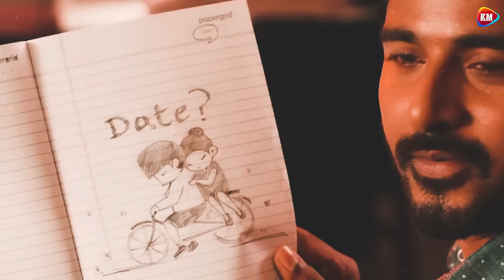Tora Dekhi Gori Mora Dil Re | Khortha Lofi | Lyrics Video | Jiya Mora Lage Na | Dj Vicky And Rocky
Tora Dekhi Gori Mora Dil Re | Khortha Lofi | Lyrics Video Full Song | Jiya Mora Lage Na | Dj Vicky And Rocky

Produced By : Dj Vicky x Dj Rocky
Artwork By : RockyEditor
Video Edit Help : Avnish,Pintu,Vicky

Khortha Song Lyrics.

Jiya Mora Lage Na Hay Tor Bina Haa
Ave Na Chain Sajani Jeena Nahi Mora Hay
Tor Bina Haa Tor Mai Kurban Sajani

1.Tora Dekhi Gori Mora Dil Re Dhak Dhak Kahe Dhadke Laga Hai Bhaile Piritiya Manva Tabhi Bah Ke

2.Dila Milai Tho Hu Mana Milai Le Sang Mora Jivan Ke Jodi Milai Le
   Dila Milai Tho Hu Mana Milai Le Sang Mora Jivan Ke Jodi Milai Le

3.Aaja Na Hath Mila Le Dil Se Dil Mila Re Pyar Dile Khilare Naina Se Nain Mila Le

4.Tora Dekhi Gori Mora Dil Re Dhak Dhak Kahe Dhadke Laga Hai Bhaile Piritiya Manva Tabhi Bah Ke

5.Hamen Apan Zindagani Re Tora De Deli Sanam Tohare Se Pyar Hai Saccha Re Le Le Khuda Ke Kasam

6.Dila Milai Tho Hu Mana Milai Le Sang Mora Jivan Ke Jodi Milai Le
  Aaja Na hath Mila Le

7.Dila Milai Tho Hu Mana Milai Le Sang Mora Jivan Ke Jodi Milai Le

8.Tora Dekhi Gori Mora Dil Re Dhak Dhak Kahe Dhadke Laga Hai Bhaile Piritiya Manva Tabhi Bah Ke

9.Dil Ke Na Aur Tadpa Sajani Pass Aai Jo Aai Ke Toi Thoda Dil Mai Re  Chan Dilay Jo Chan Dilay Jo

10.Hum Na Bacha Bai Dhani Tor Bina Sajani Mor Mohani Toh Hi Re Jeevan Sangini Saanse Mein Toh Hi Bas Qaile Re Sans Badle Sanam
  Bechaini Dil Ke Badhai Ke Re Pagal Banaile  Saman

11.Dila Milai Tho Hu Mana Milai Le Sang Mora Jivan Ke Jodi Milai Le
Jivan Ke Sath Mila Le

12.Dila Milai Tho Hu Mana Milai Le Sang Mora Jivan Ke Jodi Milai Le

Original Credits:
Tora Dekhi Gori Mora Dil Re - (Satish Das)